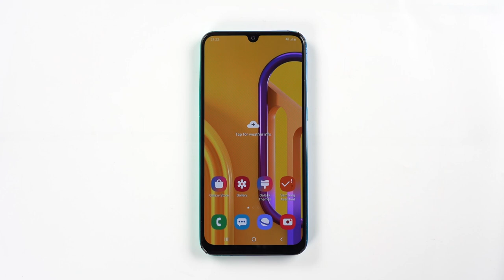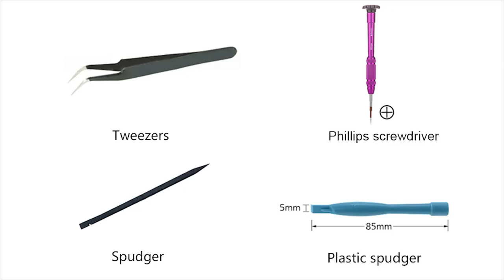Samsung Galaxy M30s Loudspeaker Replacement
This video shows you how to replace the broken Loudspeaker of Samsung Galaxy M30s.

 It is possible that the contactor of the loudspeaker got broken or scratched, then your Samsung Galaxy M30s will not connect to the speaker. This video shows you how to replace and repair the broken wireless charging and the loudspeaker of your Samsung Galaxy M30s.
Replace the broken speaker of your Samsung Galaxy M30s for increased listening enjoyment.
In the following situations you have to change the loudspeaker:
Too much noise when listening to music;
Low volume in videos and the volume is not adjustable;
The earpiece is broken or damaged.